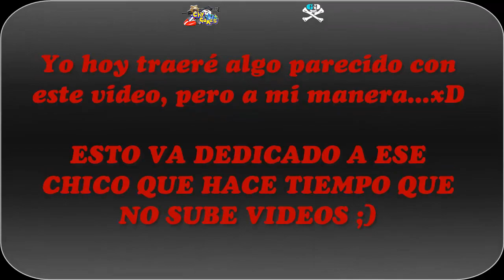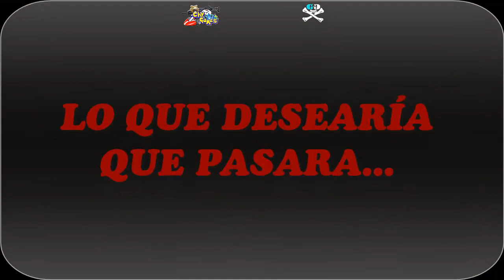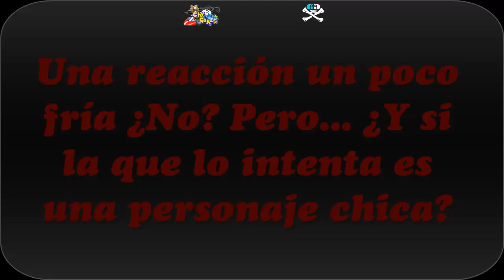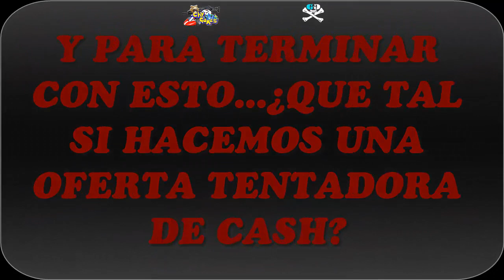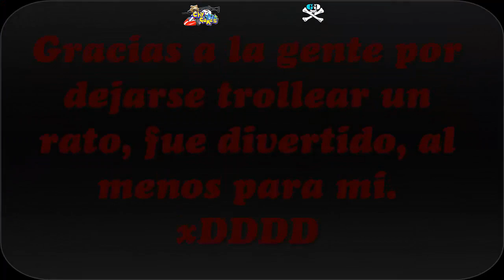Elsword ES: El megáfono de los bulos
Nuevo video-chorra de Elsword

Agregadme a Skype:
Chynamandz